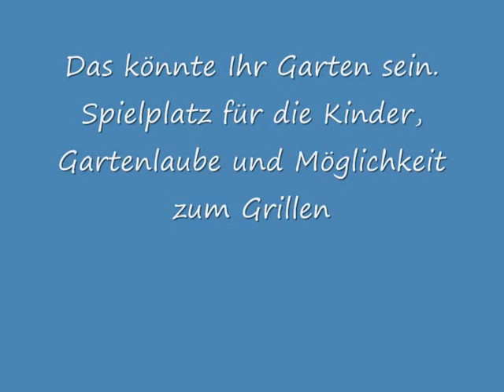Moosanger Appartement Ferienwohnung Urlaub Wildschönau Oberau Österreich Tirol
Willlkommen in der Wildschönau in Tirol im Haus Moosanger in Oberau. Moosanger Unser Haus bietet für Ihren Urlaub in unserem schönen Hochtal im Herzen der Kitzbühler Alpen 3 schöne Ferienwohnungen mit Balkon oder Garten. Ferienwohnung 1 mit 54m ² für 2 Personen, Ferienwohnung 2 mit 65m ² für 4 Personen und III Ferienwohnung für 4 Personen mit 72m ². Als Service bieten wir Ihnen In Ihrem Urlaub im Haus Moosanger für das Frühstüchk in der Ferienwohnung einen Brötchenservice an. Neben unserem Haus bietet Moosanger wir in unserer Pension Grünanger Ebenfalls im Zauberwinkel in der Wildschönau Oberau neben einer Ferienwohnung auch Zimmer mit Frühstück ein. Die Wildschönau ist als Wandergebiet bekannt, Deshalb Können wir in unserem Hochtal Stammgäste immer wieder für einen Wanderurlaub, Sommerurlaub oder Herbsturlaub begrüßen. Unsere Appartemet für Senioren sind wir gleich für einen Familienurlaub geeignet. 300 km Wanderwege für Ihren Wanderurlaub in der Wildschönau stehen bereit. Unser Tal bietet für den Sommerurlaub auch ein Schwimmbad, Tennisplatz und vieles mehr. Gerne wandern die Gäste durch die bizarre Schluchtenlandschaft der Kundler Klamm. Für Wagemutige besteht in der Niederau am Markbachjoch die möglichkeit unser Tal aus der Vogelperspektive erkunden. Für Anfänger gibt es die Flugschule Wildschönau. Für den Winterurlaub stehen am Schatzberg und am Markbachjoch Sowie in Oberau und am Roggenboden 70 km Pisten für einen Schiurlaub in der Wildschönau bereit.

Sommerurlaub Wanderurlaub Wildschönau Tirol in einer Ferienwohnung im Haus Moosanger oder in der Pension Grünanger. Winterurlaub Schiurlaub Wildschönau in Tirol in einer Ferienwohnung oder Pension Haus Moosanger Grünanger.